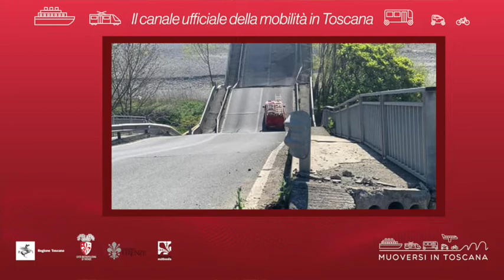Muoversi in Toscana - Edizione delle 16:00 del 31 maggio 2020